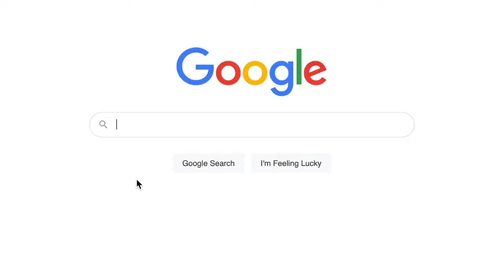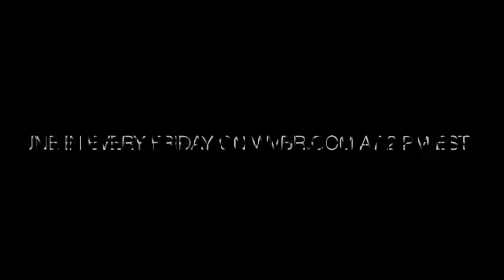Black Voices on the Hill Trailer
Learn more about Black Voices on the Hill, the show host & creator Daniel James II, and how this podcast/radio show is transforming Cornell University, greater Ithaca, and beyond by amplifying Black Voices.

*The music in this video is not our personal property. It is "Sicko Mode" and belongs to Travis Scott."